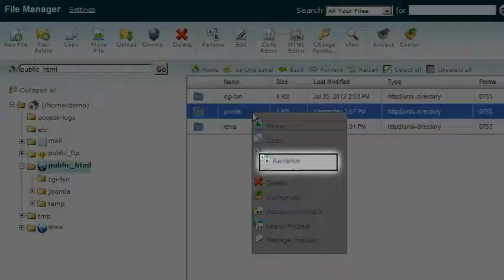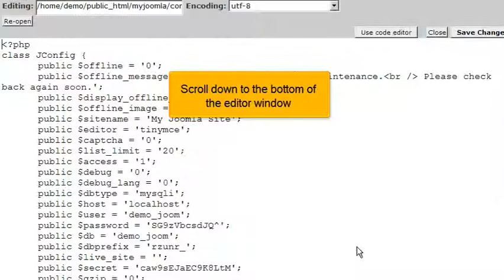How to rename the installation directory of Joomla 2.5 using CPanel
Joomla 2.5 Tutorial Series